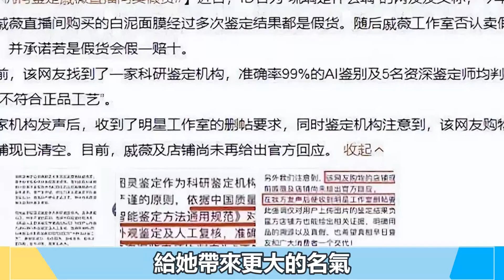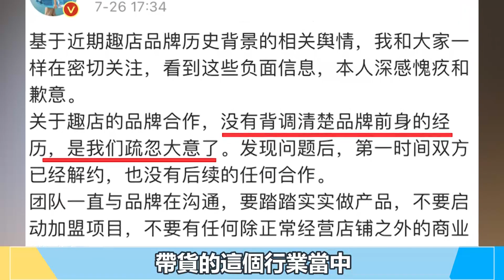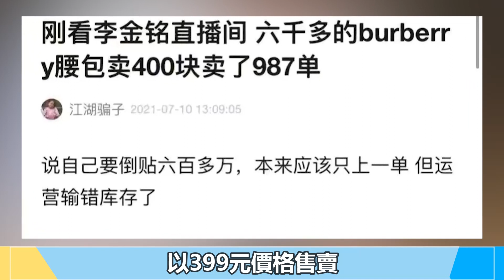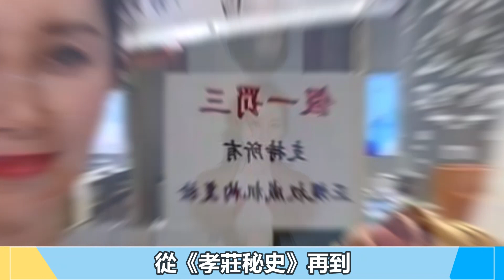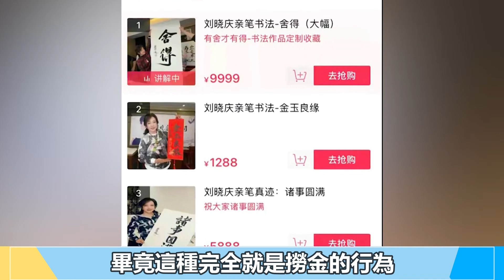本來是好演員，卻見錢眼開！把粉絲當韭菜收割，這7位明星“貪得無厭”吃相太難看！戚薇 曹穎 賈乃亮 李金銘 婁藝瀟 舒暢 劉曉慶#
本來是好演員，卻見錢眼開！把粉絲當韭菜收割，這7位明星“貪得無厭”吃相太難看！